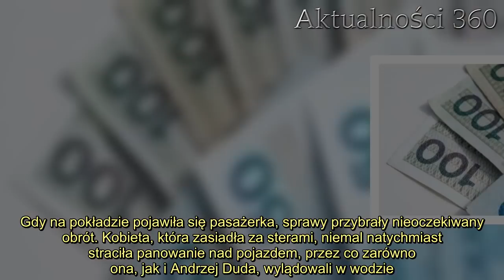Wypadek prezydenta Andrzeja Dudy. Pojawił się apel, nie można go ignorować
Andrzej Duda miał groźny wypadek. Mimo tego że sytuacja wydarzyła się przed kilkoma dniami, temat jest nadal obecny w krajowych mediach. Internauci z dużym zainteresowaniem śledzą nowe doniesienia i komentują okoliczności fatalnego zdarzenia. Teraz pojawił się ważny apel, sytuacja jest niezwykle poważna. Nie wolno zlekceważyć tych słów.   Andrzej Duda, który tak jak każdego roku od czasu objęcia prezydentury spędzał urlop w Juracie, miał groźny wypadek na skuterze wodnym. Prezydent, tak jak ma to w zwyczaju, relaksował się, pływając po wodach Zatoki Gdańskiej. Dopóki oddawał się tej przyjemności samodzielnie, wszystko odbywało się zgodnie z planem. Gdy na pokładzie pojawiła się pasażerka, sprawy przybrały nieoczekiwany obrót. Kobieta, która zasiadła za sterami, niemal natychmiast straciła panowanie nad pojazdem, przez co zarówno ona, jak i Andrzej Duda, wylądowali w wodzie. Na szczęście, w pobliżu znajdowała się łódź Służby Ochrony Państwa, która ruszyła na pomoc głowie państwa i jego towarzystwie. Gdy informacja trafiła do mediów, internauci nie szczędzili prezydentowi gorzkich słów.     Andrzej Duda został skrytykowany przez eksperta  . Opinie, które pojawiają się w mediach, są w zasadzie jednomyślne. Wiele osób zarzuca prezydentowi brak rozwagi i lekkomyślność. Podobnego zdania jest także prezes pomorskiego Wodnego Ochotniczego Pogotowia Ratunkowego, Marek Koperski. Dziennikarz "Gazety Wyborczej", Michał Tokarczyk, poprosił go o opinię na temat słów prezesa warmińsko-mazurskiego WOPR, który stwierdził wczoraj, że odpowiedzialni kierowcy skuterów wodnych korzystają z kapoka, a "mądrzy ludzie zakładają kask".         - Wywrotka skuterem przy prędkości 50-60 km/h skutkuje nawet połamanymi żebrami, uszkodzoną głową i utratą przytomności. Woda jest jak bruk (...). Prezydent popuścił wodze fantazji. Nikt mu za to kagańca nie założy, ale na przyszłość niech uważa. Na szczęście wypadek był niegroźny, a prędkość nie mogła być wysoka, skoro dopłynął o własnych siłach do brzegu powiedział ekspert.   2. Pilne ostrzeżenie GIS. Salmonella wykryta w popularnej przyprawie, która gości w prawie każdej kuchni3.   Prezes pomorskiego WOPR skomentował także kwestię noszenia kasku. Chociaż nie jest to obowiązkowe, każdy instruktor zaleca jego zakładanie. Przyznał, że wielokrotnie był świadkiem tragicznych wypadków, w których uczestniczyli kierowcy skuterów wodnych. Ofiary wylatywały w powietrze jak z katapulty. Zderzenie z taflą wody nie różni się niczym od uderzenia w betonową jezdnię. Niestety, wypożyczalnie często nie sprawdzają, czy osoby wypożyczające sprzęt posiadają licencję sternika. Brak doświadczenia to jedna z podstawowych przyczyn tragedii. Marek Koperski przyznaje, że takie sytuacje są niezwykle trudne do uniknięcia.      Źródło: Gazeta Wyborcza